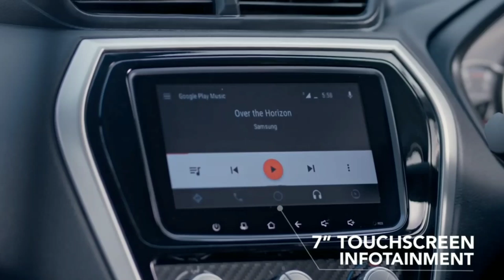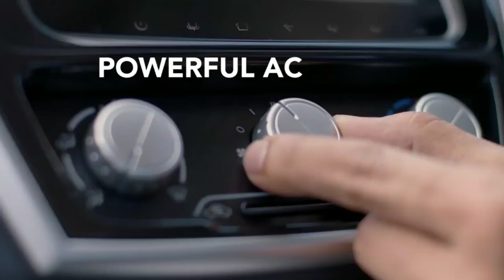Maruti Suzuki की छूटी केवल ₹3.5 लाख रुपये में लॉन्च होगी ये सस्ती 7 सीटर SUV कार !! माइलेज जाने